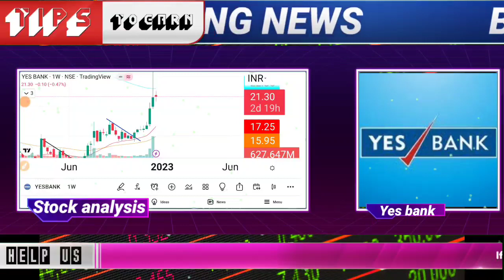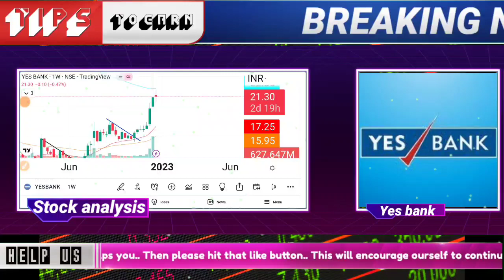Yes bank share latest news today in hindi 2022 | yes bank stock long term target | YES BANK analysis